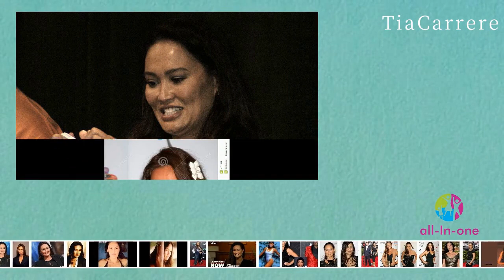Tia Carrere - MiniBio (Español)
MiniBio - Tia Carrere (Español)

Tia Carrere